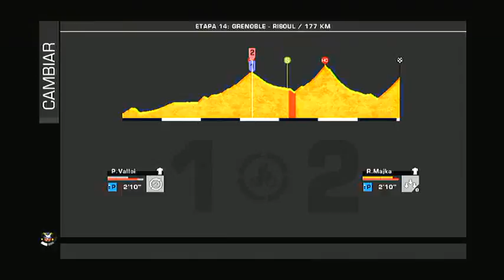Le Tour de France 2014 (PS3) Pro Team-Cap 14 (Grenoble-Risoul)